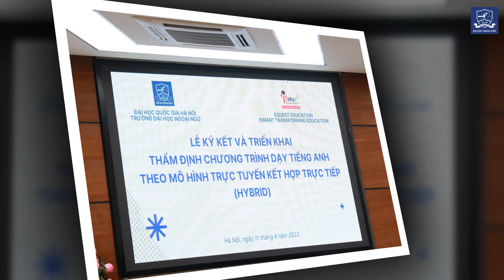Recap chương trình thẩm định chương trình dạy học kết hợp môn Toán và khoa học bằng tiếng Anh